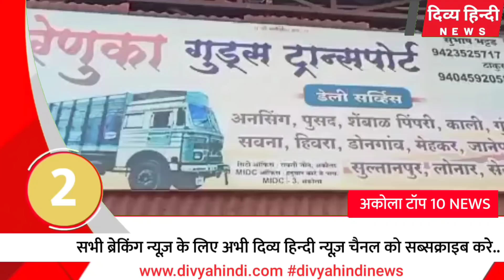अकोला ज़िले की 10 बड़ी खबरे दिव्य हिन्दी की सुपरफ़ास्ट न्यूज़ Akola news | Divya Hindi News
अकोला की फटाफट न्यूज़, 10 बड़ी खबरे.. akola city top 10 news, akola news,